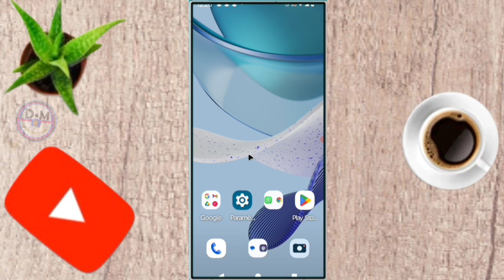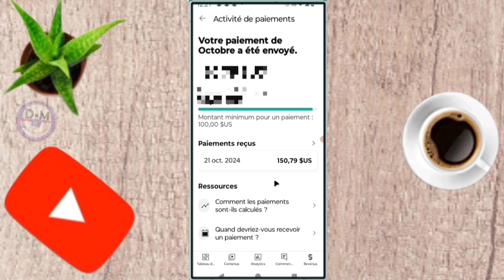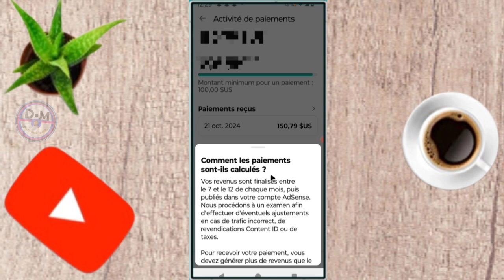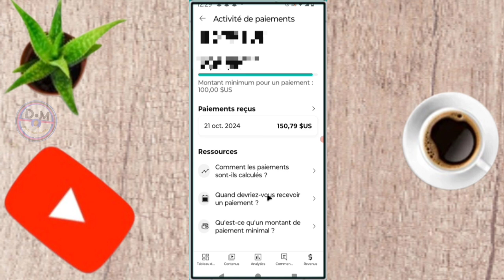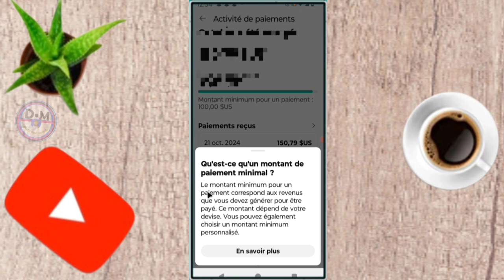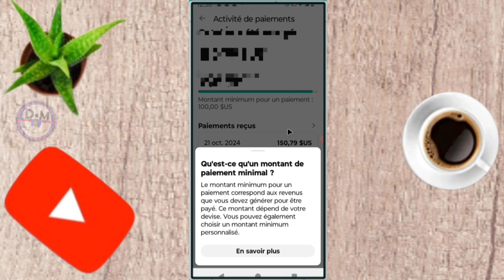✅Voici comment YouTube paie et quel jour Google adsense dépose de l'argent sur votre compte bancaire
mais comment YouTube paie et comment connaître tous les détails de votre argent et quel jour YouTube dépose de l'argent sur votre compte Adsense et quel jour Google Adsense envoie de l'argent sur votre compte bancaire

Vidéo app
Vidéo Facebook
Vidéo youtube
Vidéo tiktok
Vidéo Instagram
Vidéo internet